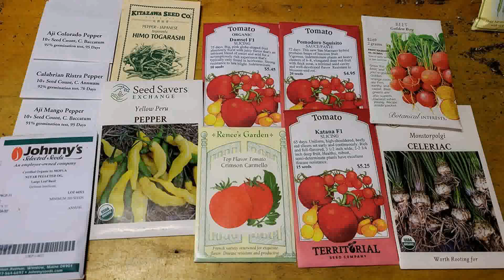Chicago Auto Repair